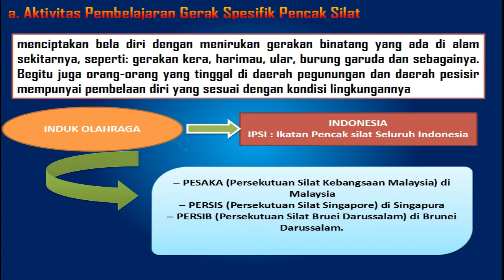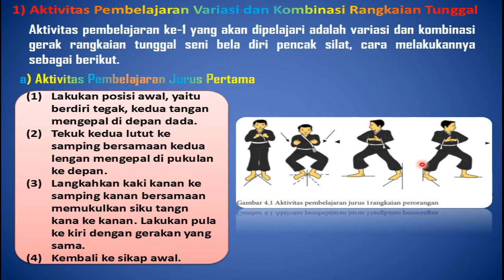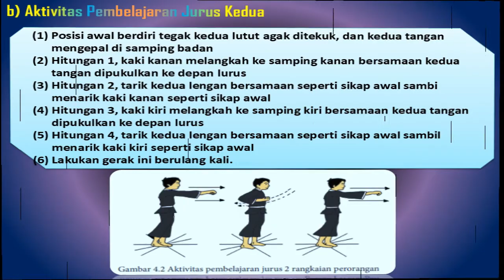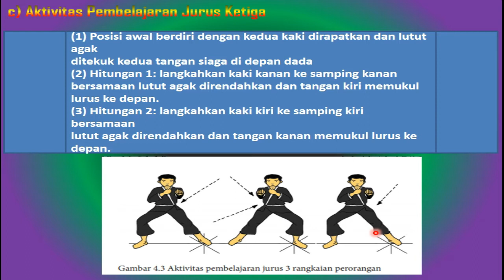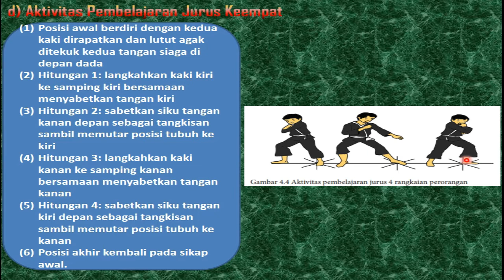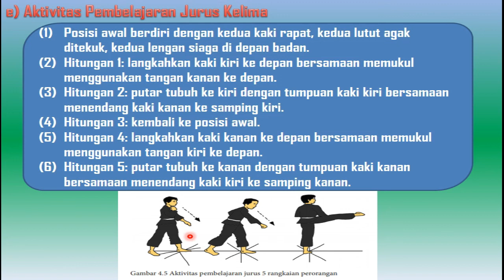PJOK KELAS 9 - PENCAK SILAT